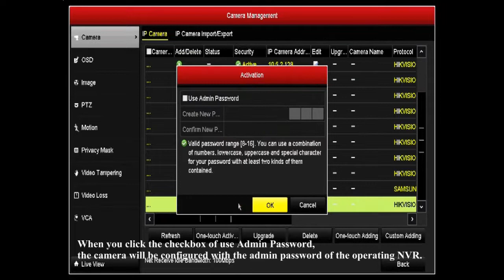How to activate and add IPC on NVR